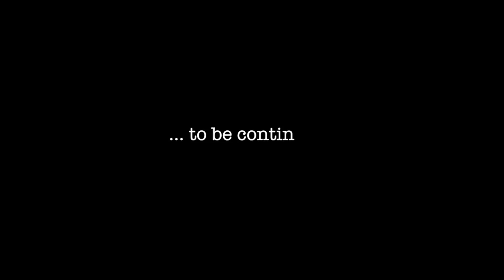Let's Play: Medal of Honor Warfighter Part 8 - Rip Current pt 1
Medal of Honor Warfighter Ep. 8 - Rip Current Part 1

Welcome guys to Episode 8 of Press Play, my journey through the Medal of Honor Warfighter campaign.

The action has switched to The Philippines as we try to end a tricky hostage situation.  The town is flooded, which doesn't help, as we make our way to where the hostages are being held.

Hope you're enjoying this series as much as I am producing them,  If you are, a "like" or sub is always appreciated!  Cheers!

The Techie Stuff:
Format: Xbox 360
Recorded with: Elgato Game Capture HD
Voice recording: Blue Yeti Condenser Microphone
Edited with: Final Cut Pro X